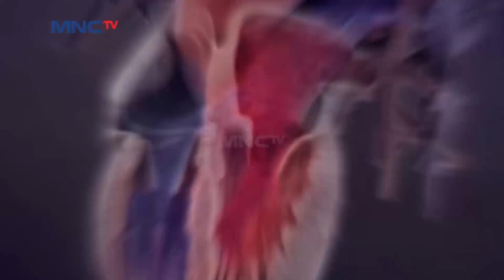AKHIRNYA! Lepas Kerinduan Subang Larang kepada Walangsungsang - Kembalinya Raden Kian Santang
Kembalinya Raden Kian santang Eps 388 - 2 Desember 2020

Setalah lama mencari keberadaan Walangsungsang, akhirnya ia kembali bertemu Sang Ibunda tercinta